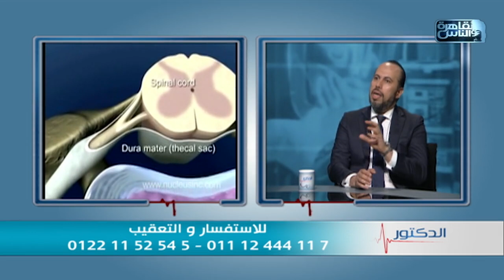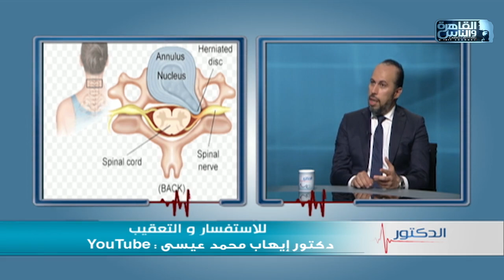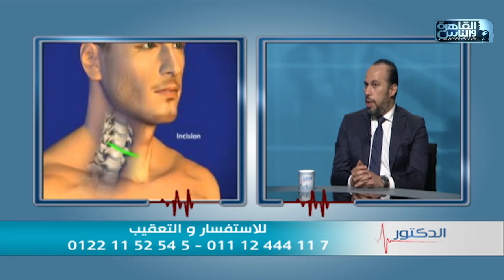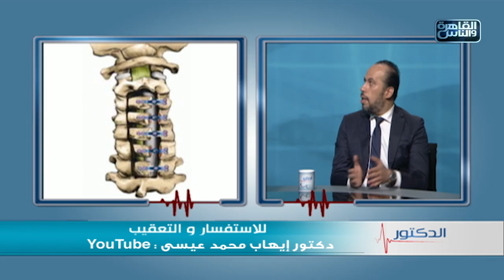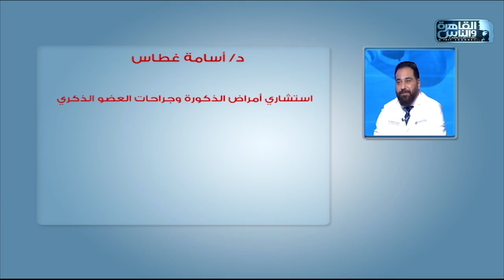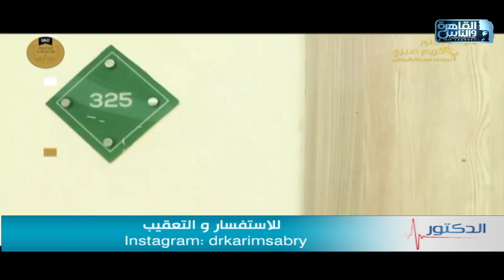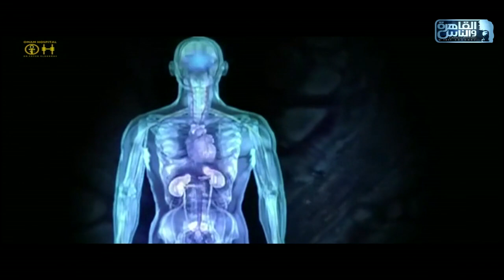الدكتور | الحلقة الكاملة 27 أغسطس 2024 مع دكتور ايمن رشوان